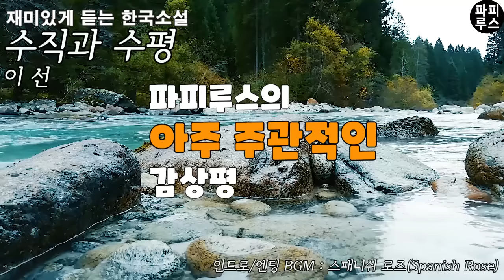날 보고 분수껏 살라는거야? 쉽게 살아도 공주처럼 살 수 있는데 [수직과 수평] 이선 단편소설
00:00:00 책소개
00:01:31 본문 읽기
00:58:08 파피루스의 아주 주관적인 감상평